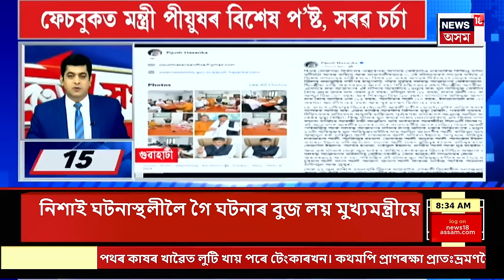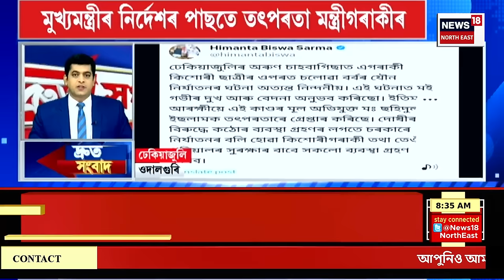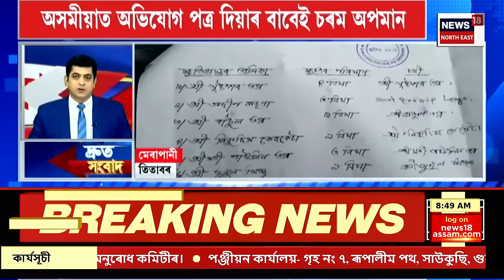SPEED NEWS | আজি নলবাৰীত ৰাজ্য চৰকাৰৰ কেবিনেট বৈঠক। নলবাৰীৰ জিলা আয়ুক্ত কাৰ্যালয়ত হ’ব বৈঠক